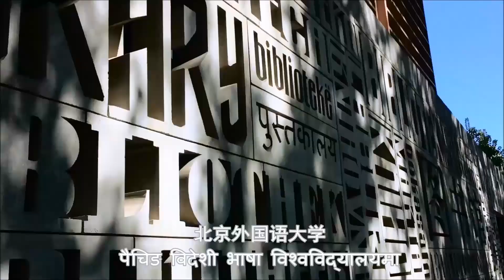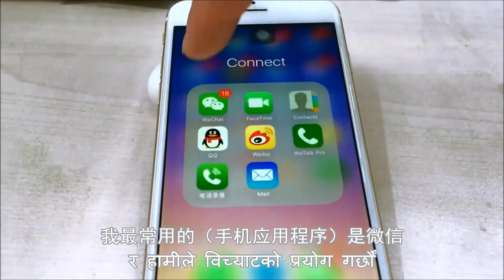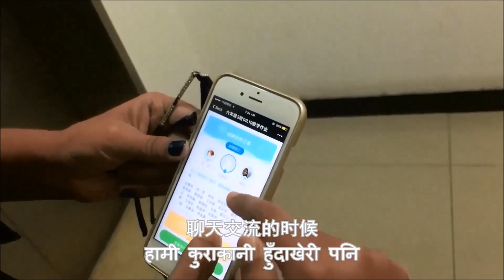老外在中国Foreigners in China第29集：尼泊尔老师贝吉尔的智能生活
从喜马拉雅山南麓尼泊尔来的贝吉尔在北京已经生活七年了。每天在大学老师、母亲和家庭主妇等多个角色中不断切换的她享受、热爱着北京便捷的智能生活。